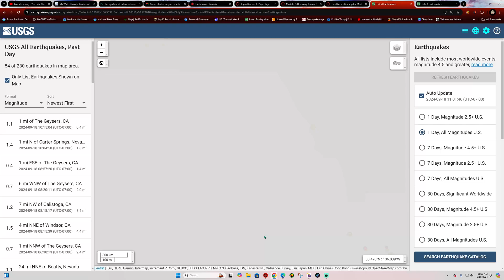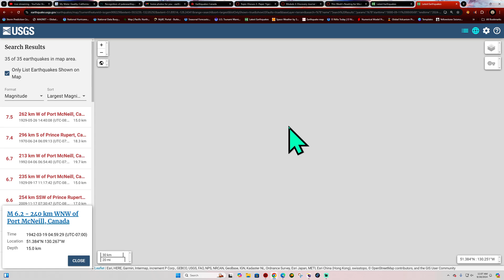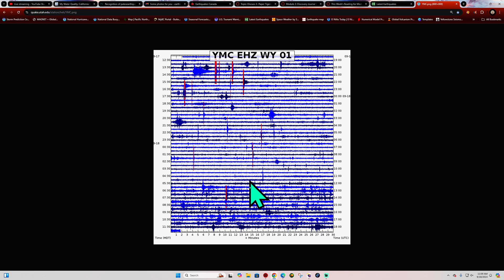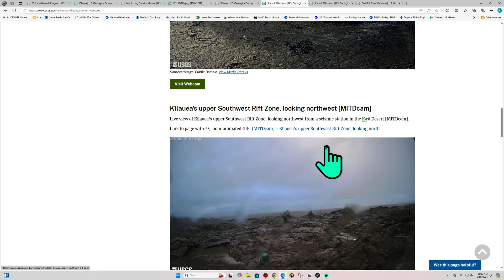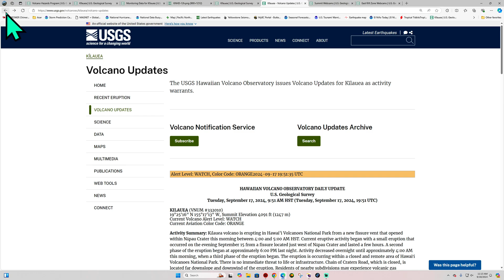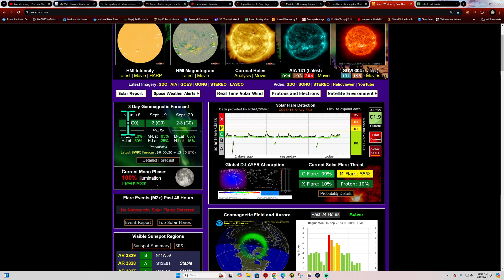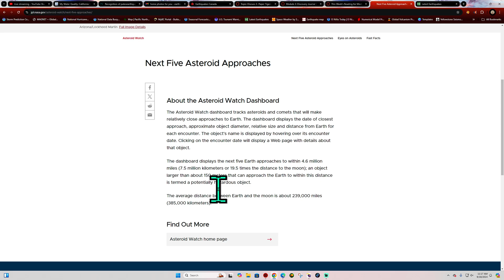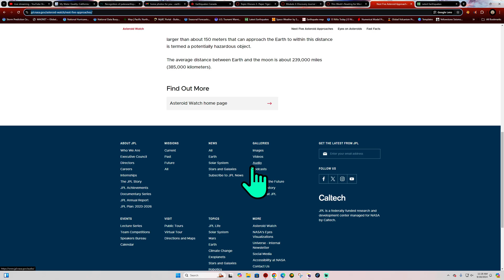Wednesday California Earthquake activity. Space Weather update. 9/18/2024